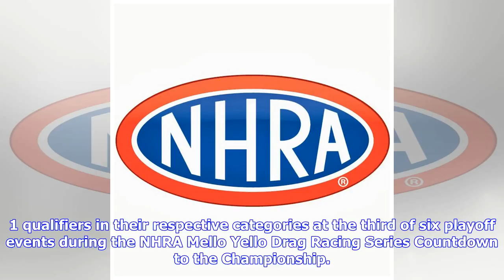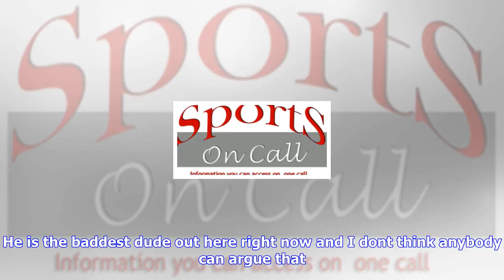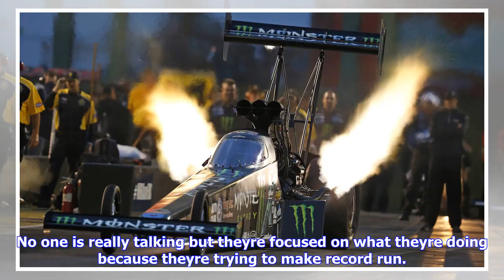Breaking News | Millican sets top fuel et record at nhra gateway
Millican sets top fuel et record at nhra gateway

Top Fuel pilot Clay Millican set the national elapsed time record for the category under the lights ...